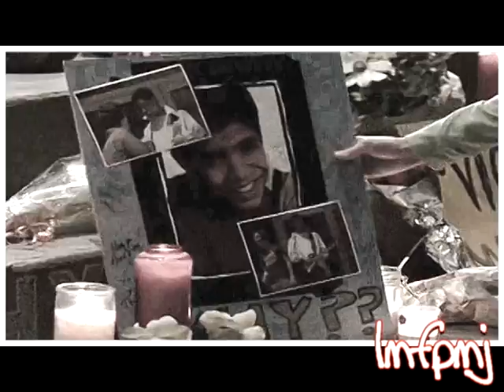[Degrassi] Cast :: They Don't Really Care About Us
The song is "They Don't Really Care About Us" by Michael Jackson.